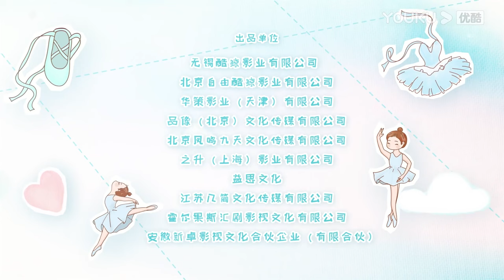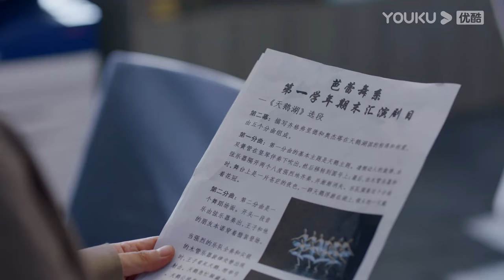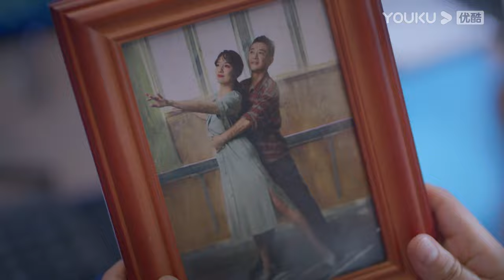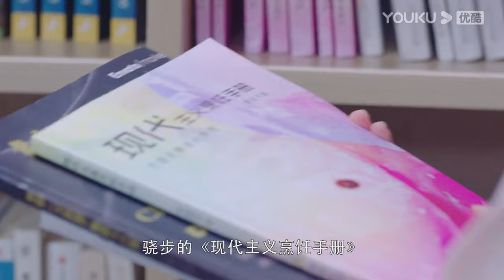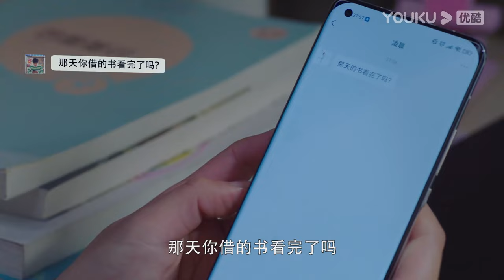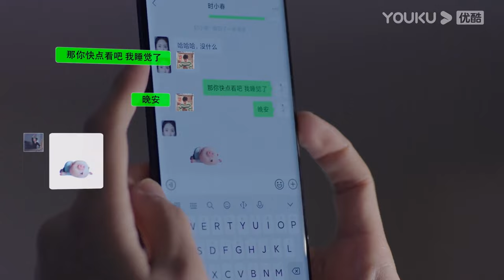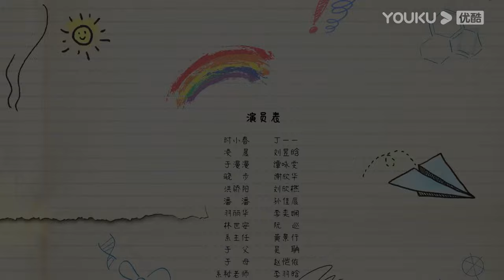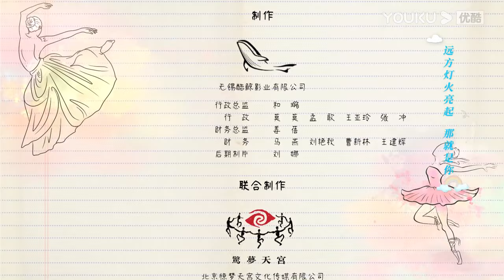ENGSUB【FULL】踮起脚尖靠近你 Just Dance EP03 | 👸菜鸟公主丁一一💞芭蕾王子刘昱晗🦢青春爱恋逐梦舞台🩰 | 丁一一/刘昱晗 | 青春校园 | 优酷 YOUKU ROMANCE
💌Click to download YOUKU International APP, your favorite show is

★以下地区观看正片请移步优酷国际版APP：印度尼西亚、中国台湾、新加坡、泰国、中国澳门、菲律宾、越南、中国香港、马来西亚。欢迎下载优酷国际版APP，不管您所处何地都能享受《踮起脚尖靠近你》全集多语种字幕噢，加入优酷国际版APP会员，更能抢先观看更多会员集数！

📺【踮起脚尖靠近你 Just Dance】来自傣族的活泼少女时小春怀揣着满腔热忱，经过重重波折终于考入了国内顶尖舞蹈学院——海城舞蹈学院。然而入学后，时小春却发现自己一直引以为傲的舞蹈，在海舞精英学院派们的眼里只是上不了台面的“野路子”，好在有“芭蕾王子”凌晨和“魔鬼导师”羽丽华的“激励”，有“芭蕾公主”于漫漫的刁难，有“废柴联盟”小伙伴们的患难与共，有创新派老师林世安的慧眼识珠，时小春一路进阶，过关斩将。凌晨也逐渐被时小春对舞蹈的热情和坚持触动，找回了丢失已久的自我，并对小春产生了情愫。新学年开始，课程从古典芭蕾转到了现代芭蕾，刚摸到些门道的时小春又变得无所适从了。面对课业的压力、比赛的备战和感情上的波折，时小春和凌晨将何去何从？
🤍主演：丁一一/刘昱晗/谭咏雯/谢欣华/刘欣橪/孙佳辰/李奕娴/阮巡/张豪歌/孙一诺/黄景行/庞梦倩/伍宇辰柠
🤍集数：24集

00:00 The International Website youku.tv is now available!
02:00 Download YOUKU International APP to get early access to the full show